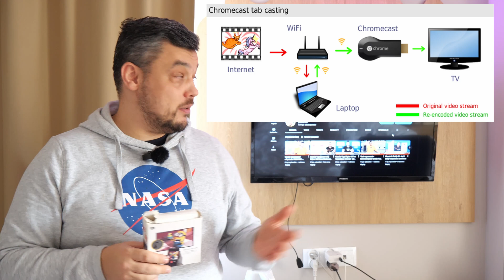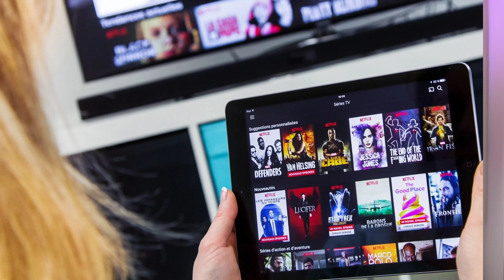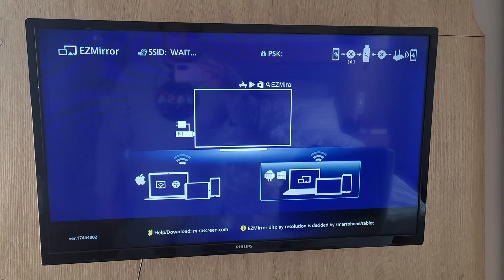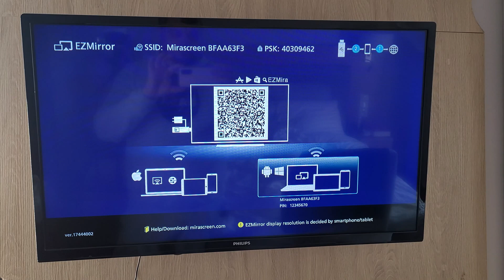Miracast - jak podłączyć bezprzewodowo telewizor do smartfona lub komputera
Mirascreen to urządzenie w standardzie Miracast, umożliwia przesyłanie obrazu i dźwięku z komputera czy urządzenia mobilnego, androida czy iphona, na ekran telewizora lub monitora. Transmisja odbywa się za pomocą bezprzewodowego połączenia WiFi Direct.

Prezentowane urządzenie jest najtańszym na rynku rozwiązaniem. Jedna z pierwszych konstrukcji do dziś dostępna do kupna online.

Kupiłem je za 30 zł :) dziś już trochę drożej ale chyba dalej warto